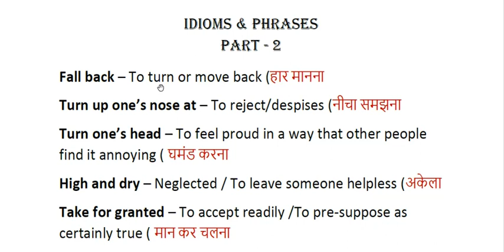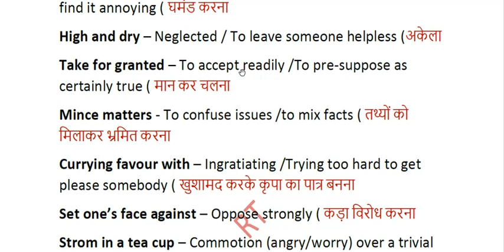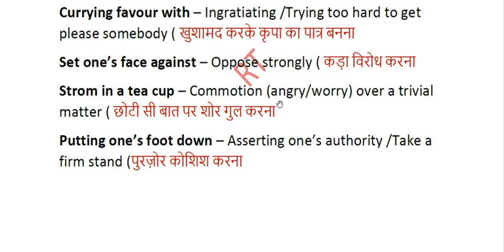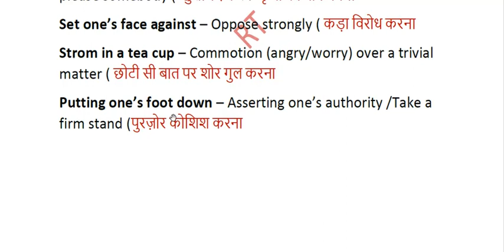Idioms & Phrases Part-2 I From Previous Papers I Useful For All Competitive Exams!!!